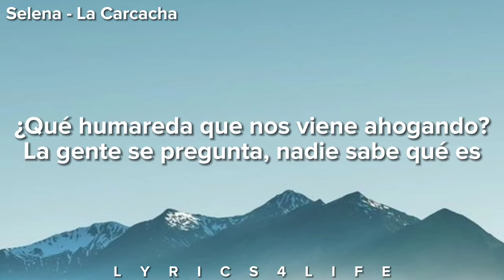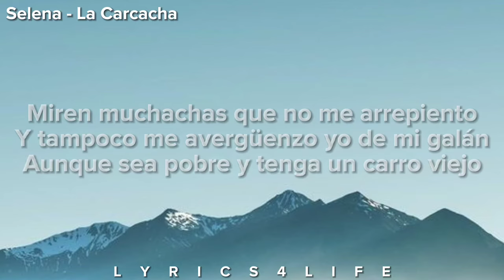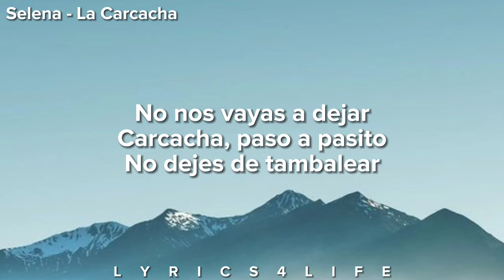Selena - La Carcacha (Letra/Lyrics)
"La Carcacha" (English: "The Jalopy") is a song by American Tejano pop singer Selena. This song is also featured in the 1997 film. The music video for "La Carcacha" was shot in Monterrey, Nuevo León on March 20, 1992. It was the first music video ever for Selena y Los Dinos. "La Carcacha" was recognized as one of the award-winning songs at the first BMI Latin Awards in 1994

Released: February 25, 1992
Recorded: 1991
Genre: Latin popcumbia
Length: 3:39
Label: EMI Latin
Songwriter(s): Ricky Vela A.B. Quintanilla III
Producer(s): A.B. Quintanilla III Bebu Silvetti